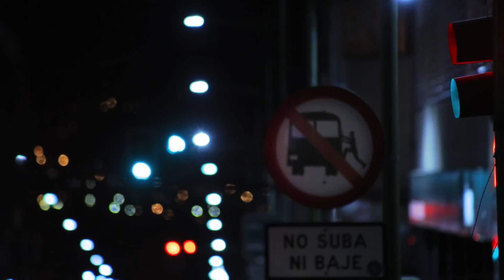Sesiones Bang! Presenta: Hate - Ángel Oscuro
HATE
Ricardo "Puntos" Larrazabal – Guitarra
Grover Ocampo Corrales – Bateria
Marco Vásquez  - Bajo / Voz

DIRECTOR REVISTA BANG!
DIETER LOPEZ

DIRECCIÒN
Alejandro Vergara Flores

FOTÒGRAFOS
Miguel Inti Canedo Canedo
Alejandro Vergara Flores
Vladimir Pérez Andrade
Pablo Alanes Landa
Alfredo Abuday

SONIDO: ACOUSTIC IMPULSE
Mezcla y Masterización:  Miguel Omiste Nava
Supervisión: Juan Carlos Trujillo
Grabación: Luis Sosa
Equipamiento de Sonido: SONIDO LEO

Iluminación
ROJO
Maycon Amaru Limachi
Mateo Ticona Sacaca
Edwin Cutipa Quispe
Leydi Palacios Larico

Producciòn
Paola D. Terán Iturri
Elizabeth Pérez
Asistencia de Producciòn
Marco Vàsquez
Sandro Alanoca

NUNA
Daniel Iturralde
Diego Ayala Encargado de iluminación del Teatro Nuna
Cubi Cross

Maquillaje
Adonai Pinedo Alanes

Transporte
Miguel Angel Delgado